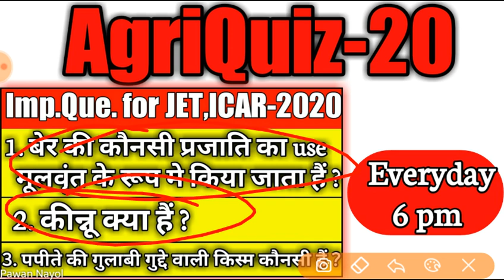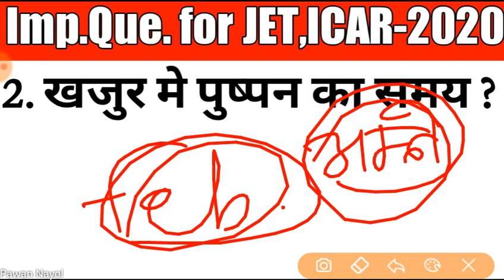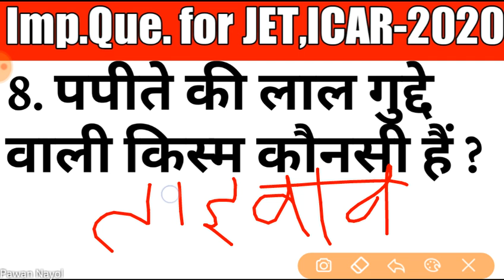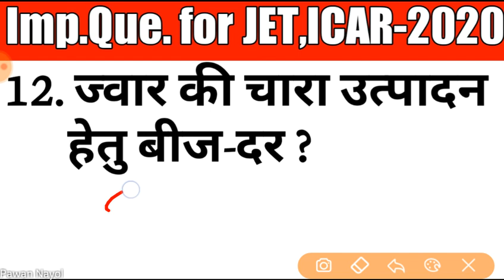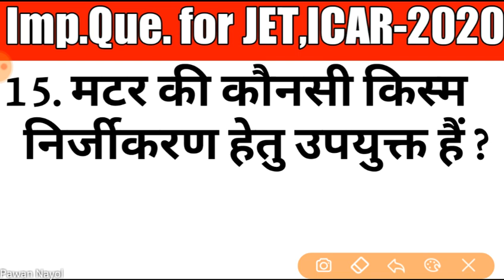Important Questions For JET,ICAR & BHU-2020•IN HINDI•important question for jet-2020 & ICAR-2020 #20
Hello friends i am pawan nyol and you are watching ScientiFacts-Agriculture ka knowledge.

About video:-yh vedio agri quiz ki phli video hai jisme maine agriculture (agronomy,horticulture & animal husbandry ) ke question hai jo ki jet 2020 or ICAR 2020 and other agriculture exams me kaam aayega.
In this video i am discuss about following questions(in Hindi):-

1. बेर की कौनसी प्रजाति का use मूलवृंत के रूप मे किया जाता हैं ?

2. खजुर मे पुष्पन का समय ?

3. कीन्नू क्या हैं ?

4. 'पर्ल आॅफ कसाबा' किसकी किस्म हैं ?

5. केले का प्रवर्धन किसके द्वारा होता हैं ?

6. गन्ने का सबसे खतरनाक कीट कौनसा हैं ?

7. पपीते की गुलाबी गुद्दे वाली किस्म कौनसी हैं ?

8. पपीते की लाल गुद्दे वाली किस्म कौनसी हैं ?

9. प्रसंस्करण हेतु आम की उपयुक्त किस्म ?

10. स्विट काॅर्न का  B.N. ?

11. ज्वार की दाना उत्पादन हेतु बीज-दर ?

12. ज्वार की चारा उत्पादन हेतु बीज-दर ?

13. गन्ने के सर्वाधिक उत्पादन वाला राज्य ?

14. गन्ने के सर्वाधिक उत्पादकता वाला राज्य ?

15. मटर की कौनसी किस्म निर्जीकरण हेतु उपयुक्त हैं ?